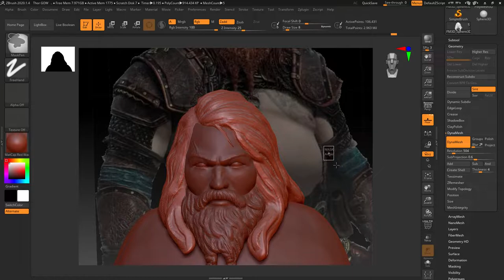SCULPTING THOR GOD OF WAR : RAGNAROK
3d Printing using Anycubic Mono 4k
Created by me (Jonathan Ruslie)